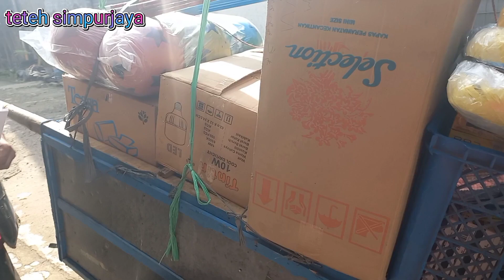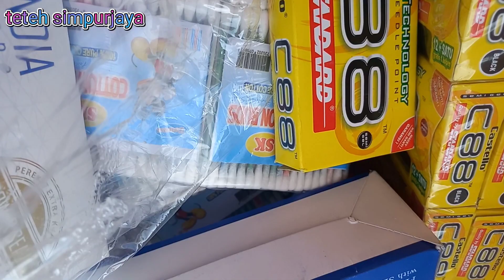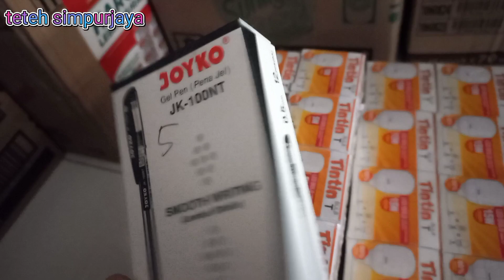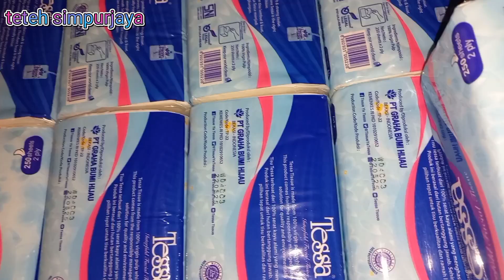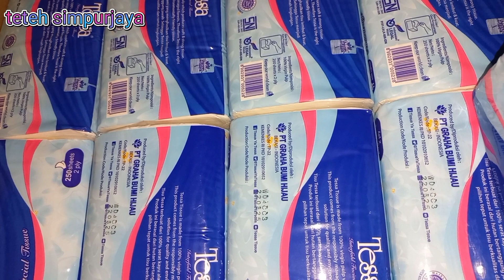HARGA JUAL BARANG ATK || BELANJA DIABANG YG KELILING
warung sembako belanja barang atk harga terbaru.
warung sembako belanja barang atk,barang atk merupakan salah satu barang pelengkap diwarung sembako,belanja barang atk diabang yg keliling berjualan barang atk,blanja sangat mudah misal order hari ini besok langsung dikirim bebas ongkir pula,sangat nyaman dn aman jika ada barang yg rusak atau tidak sesuai atau lambat lakunya barang bisa diretur .